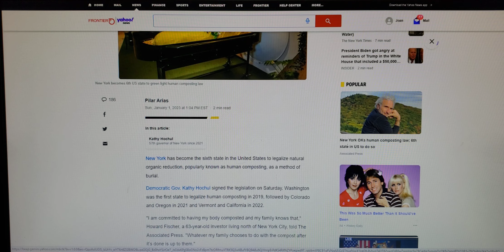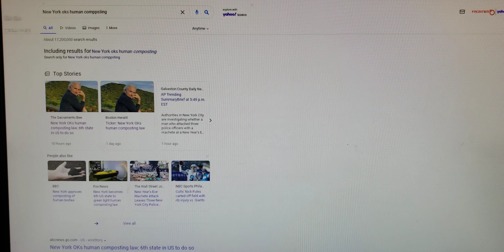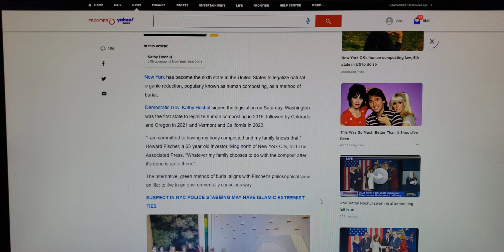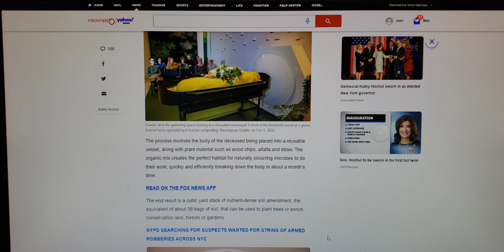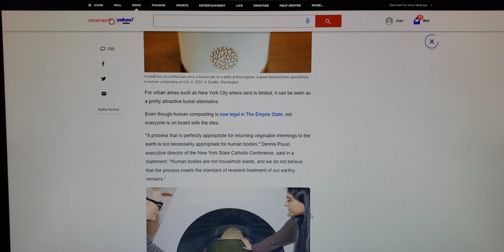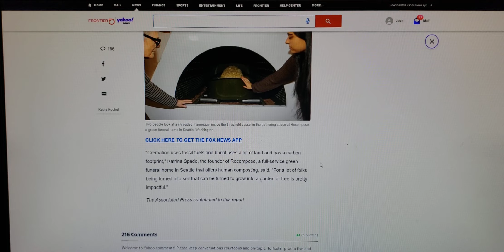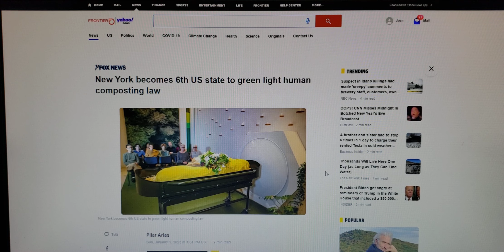New York Becomes 6th US State To Green Light Human Composting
New York Becomes 6th US State To Green Light Human Composting Law